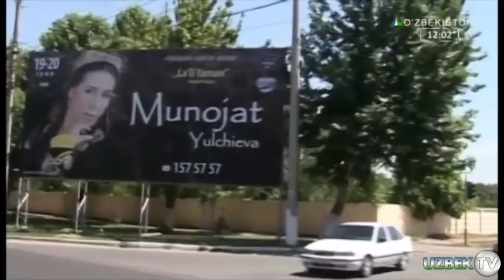МУНОЖАТ ЙЎЛЧИЕВА ХОНАДОНИГА ТАШРИФ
"ТАШРИФ" кўрсатуви
Манба: Ўзбекистон Миллий Телерадио Компанияси.